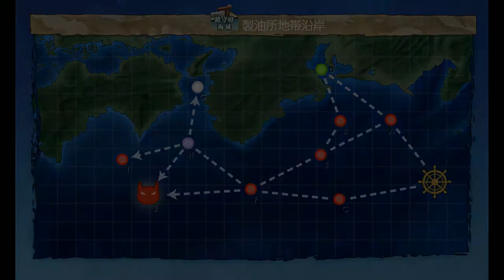Kantai Collection Guide: Quest By2 World 1-3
This is the Yearly Kaiboukan quest line, ive cut out the first couple maps since those are very RNG heavy and wouldnt show well for videos